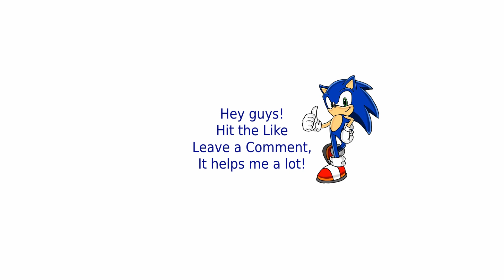Red Alert 2 | Helicopter of Oil | (7 vs 1 + Superweapons)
Command and conquer Red Alert 2 Yuri's Revenge is a real time strategy game. The game allows you to play as the Allies or the Soviets, And in the expansion version, the option to play with Yuri was added.

For harder AI download the next zip file and extract it into your RA2 folder: (PAY ATTENTION - in order to delete the mod you need to REINSTALL Red Alert !)

let's roll 00:00
Getting nervous 12:38